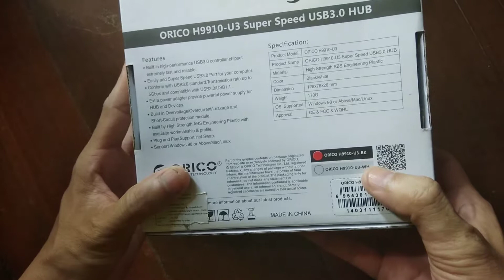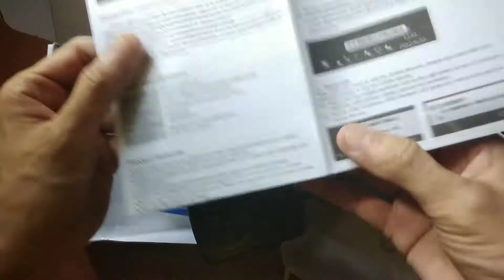แกะกล่อง ORICO H9910-U3 hub